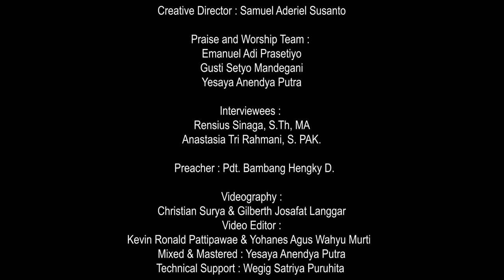KuasaNya Tak Terbatas // 7 Juni 2021 // Rensius Sinaga, S.Th, MA & Anastasia Tri Rahmani, S.PAK.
Meresponi Panggilan Tuhan

Memiliki masa muda yang kelam, Tuhan sanggup mengubah kehidupan Bpk. Rensius Sinaga dan memakai beliau menjadi alatNya. Tuhan memberikan hati kepada Bpk. Rensius dan Ibu Nanik untuk melayani suku-suku terasing dan terabaikan di berbagai daerah terpencil di Indonesia. Lebih dari 21 tahun melayani, mereka terus berjuang menghadapi berbagai tantangan di ladang misi. Kerinduan memenangkan jiwa, mendorong dan menguatkan mereka untuk terus menghidupi panggilan yang sudah Tuhan tetapkan dalam hidup mereka.

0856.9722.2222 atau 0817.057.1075